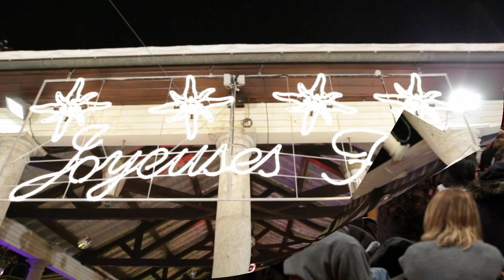Fin Décembre à Sallanches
Tous les événements de la fin d'année 2010 à Sallanches